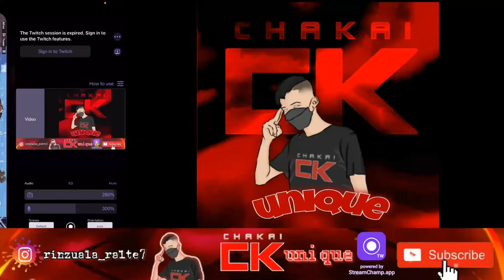Machine Birthday Tournament | Qualifying Pool B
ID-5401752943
IGN-CKメUniqüe

Name - R Lalrinzuala
Device - IPhone 11
Clan - Chakai Gaming